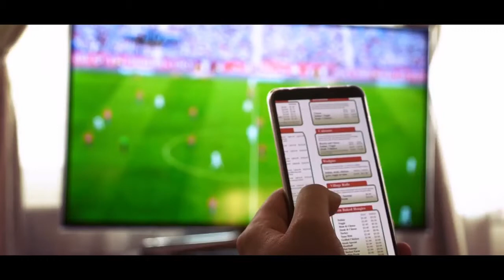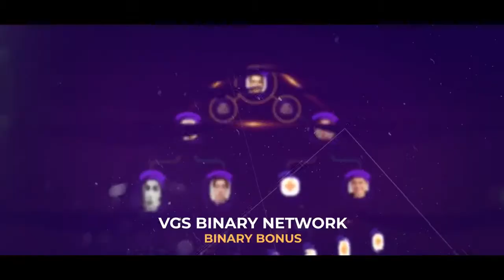VGS Holding - Promo video (English version)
VGS Holding is a group of companies which is creating the first world's gambling ecosystem!
Deep analysis of the online gaming industry has showed the weaknesses of the products available on the market, but also there is a huge potential for capitalization growth.
The main goal of VGS Holding is to solve the basic problem of the Gambling sphere - the lack of clarity. When our experience was integrated in the blockchain technology, we had found a way to create an honest VGS playground, which has no analogues in the market of decentralized applications.
VGS Holding provides you an opportunity to become a part of the new history of gambling industry. Your participation in the progress of the ecosystem will let you to create the sources of active and passive income.
The global gambling industry grows annually and has already reached the capitalization of over $ 500 billion. Our products will occupy a worthy place in their niche, because they will not have restrictions on attracting players who operate in regular online casinos.
VGS Holding is a quick way to increase your capital!